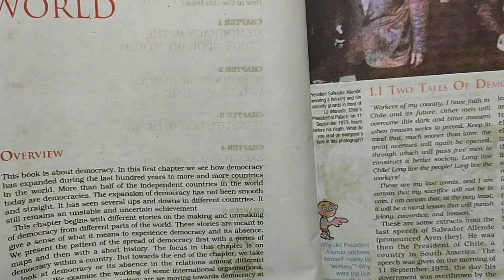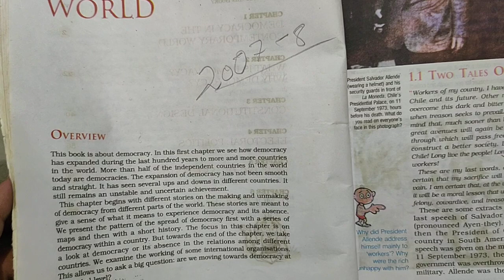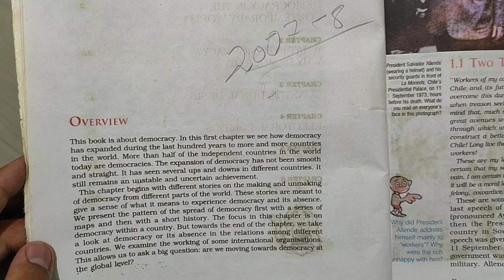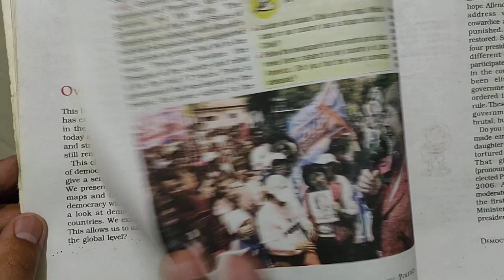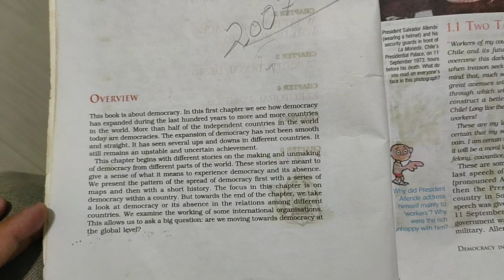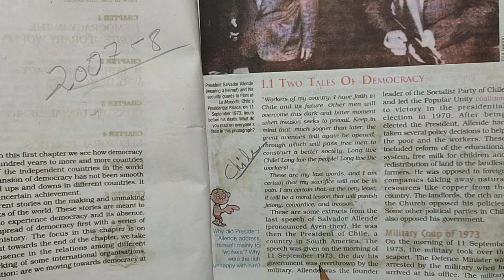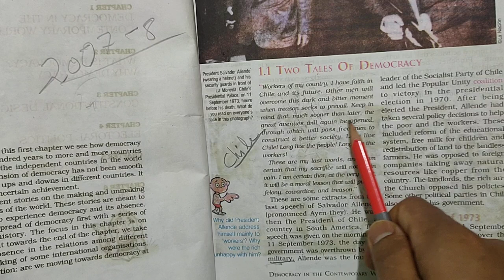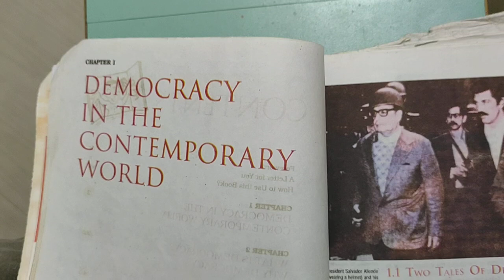Class-9 Civics Chapter-1 Topic:- Democracy in the Contemporary World By:- Thomas Sir